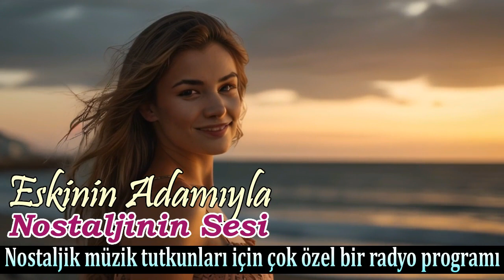Nilüfer - Kar Taneleri (1984)